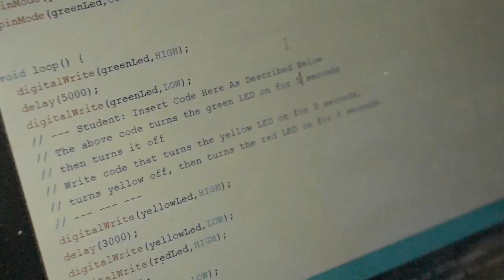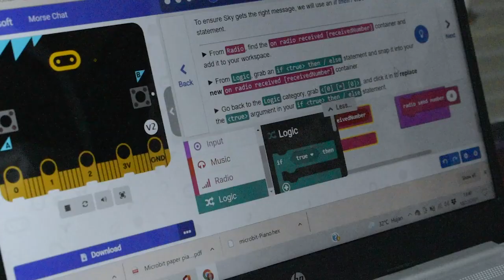Why STEAM is so Important to 21st Century Education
Kharisma Bangsa is providing various club activities for students. EDUSTEAM is one of the clubs that we provide for students in elementary, middle, and high school. Let's start your journey with this program. Check it out on this video!
Instagram ¦ Facebook ¦ Twitter ¦ YouTube ¦ LinkedIn ¦ TikTok: KharismaBangsaSchool